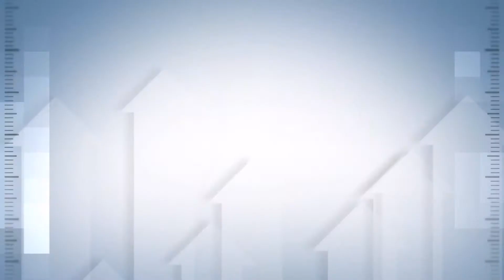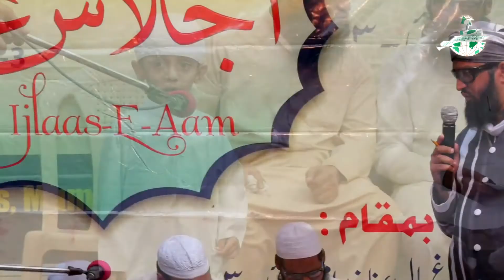HD | Must Watch P1 | Madara Usmania ke Talba o Taalibaat ka 3rd Saalaana Taaleemi Muzaahira | Mumbai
MADARASA USMANIA ke talba o Taalibaat ka (3rd) Teesra Saalaana Taaleemi Muzaahira

Speakers:

1 Shaykh Abdus Salam Salafi
Topic: Aadaab-e-Ikhtelaaf

2 Sheikh Muqeem Faizi
Topic: Islah-e-Muaashra mein Aqeede ka Kirdaar

3 Hafiz Dilshaad Mohammadi
Topic: Islaam Mein Narmi ki Ahmiyath

Date: 1st Sha'baan 1440 hijri (7th April 2019) i.e; Sunday

Note:
( 5:30pm.se.7:30pm.tak madarasa ke talba o taalibaat ka taaleemi muzaahira hoga
Programme ke Aakhirr me bachon ko inaamaat taqseem kiye jaayenge )

Venue: Beg Mohammed  Baug Hall, Na Khuda Muhalla, Mumbai-3